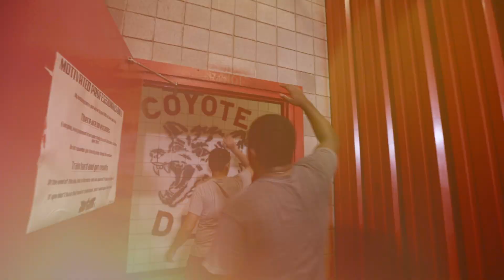Get ready for La Joya Coyotes Football!!!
Puro Coyotes!!!